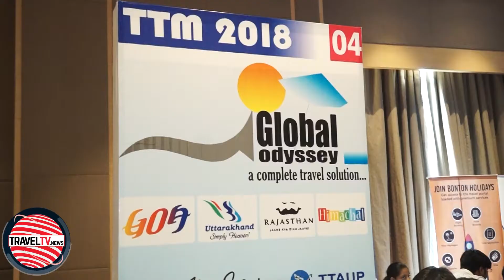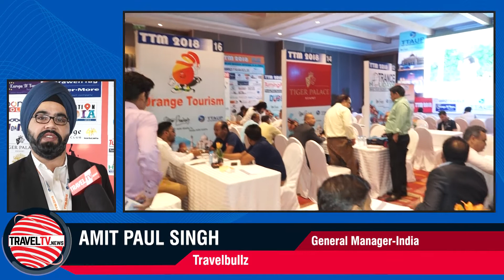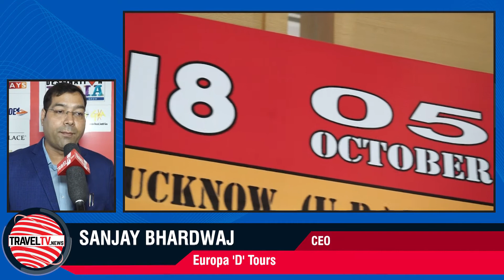Traveltv.news Episode 786 (Oct 10, 2018)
In this episode TravelTV.News focuses on:

The travel trade association of Uttar Pradesh organized the second edition of the travel trade Mart in Lucknow
We interviewed:

Vivek Pandey, President, Travel Trade Association of Uttar Pradesh
Hina Zaidi, Director, Sheeraz tours
Gaurav Bhatura, Country head / director – India, Thai Smile
Achinto Bose, Director, Trip Shapers
Mrinal Shanker, Regional Manager North India, Akqua Sun
Amit Paul Singh, General Manager – India, Travelbullz
Ramanpreet Singh, GM -India Sales, Travstarz Global Group
Sanjay Bhardwaj, CEO, Europa ‘D’ Tours
Pradeep Chauhan, Assistant General Manager, Bird Travels